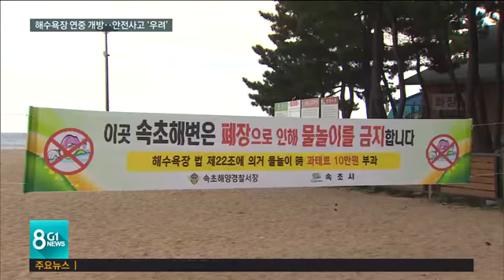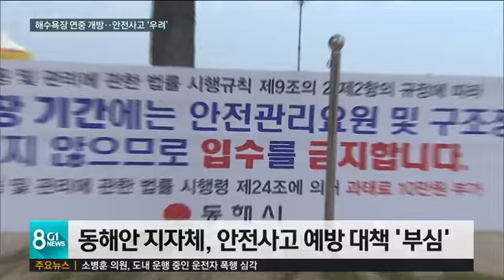해수욕장 연중 개방..안전사고 '우려'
여름철 일정 기간에만 이용이 가능했던 해수욕장이 이제는 연중 개방됩니다.